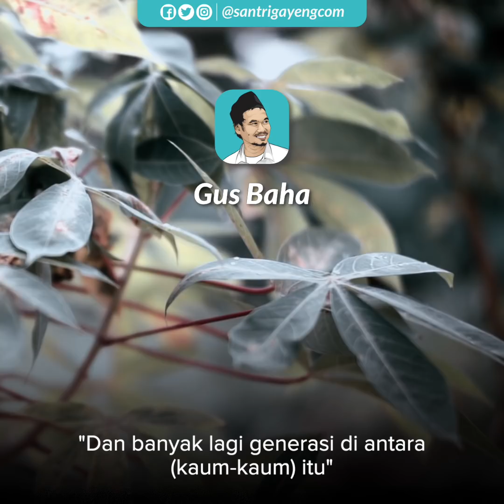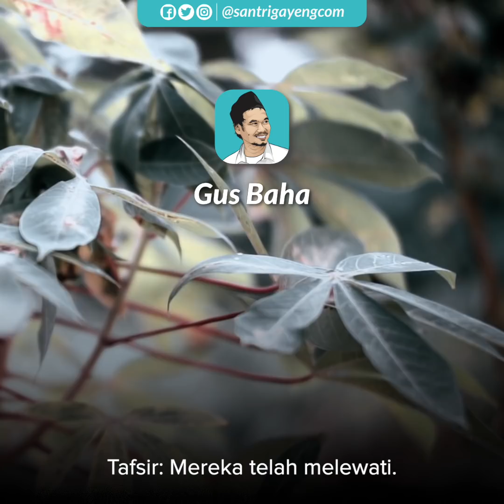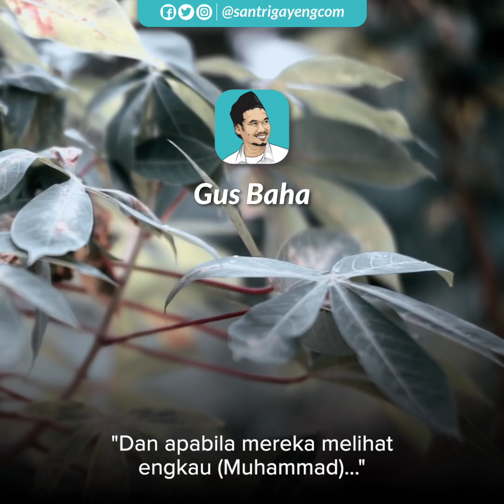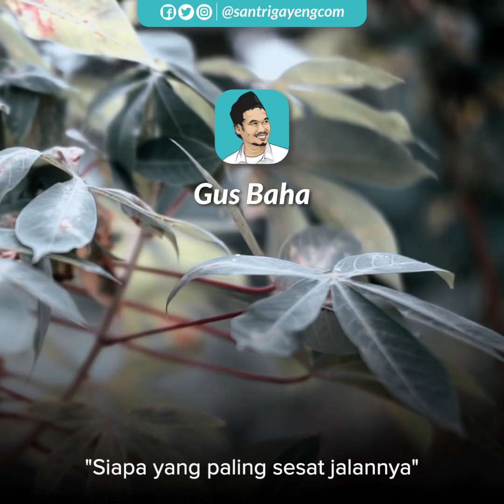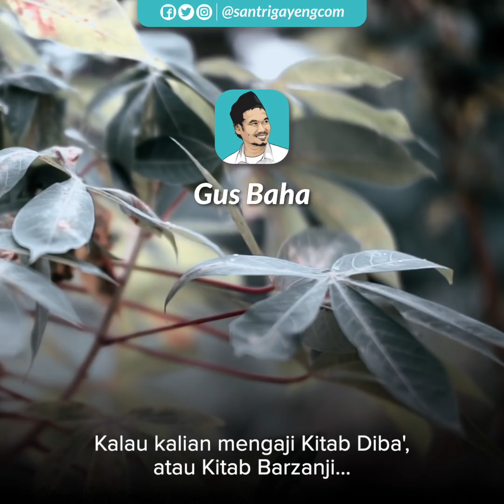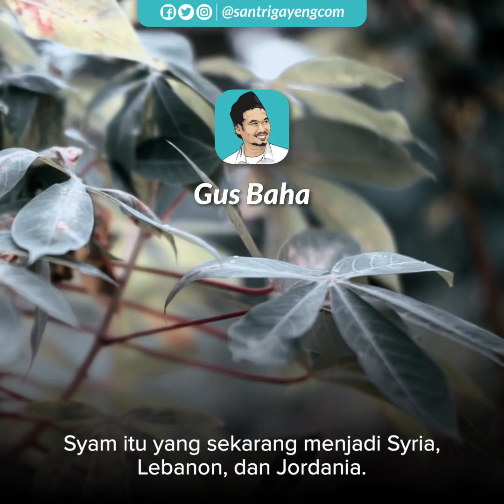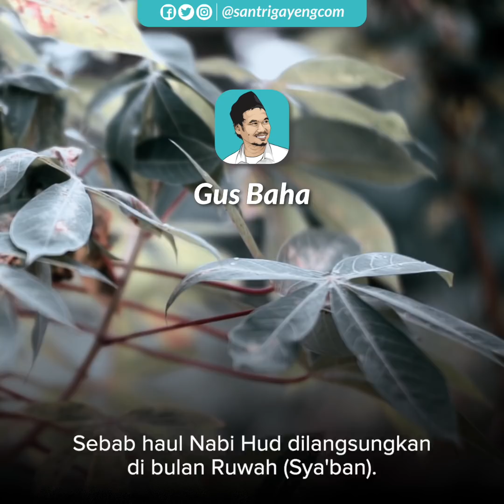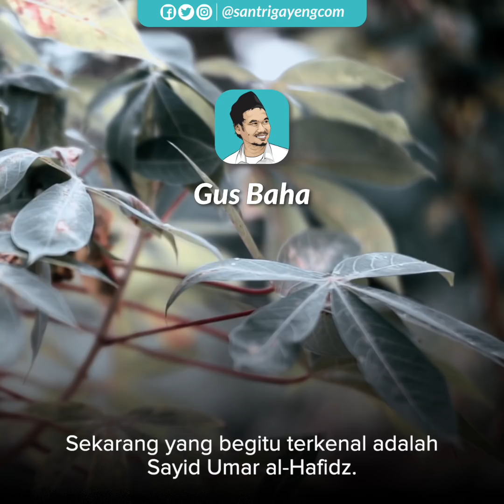Leluhur Nabi yang Suka Keluyuran | Gus Baha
TAFSIR QS. AL-FURQAN AYAT 38-47: Keluyuran, di sisi lain, adalah tradisi yang dipakai Gusti Allah untuk mengingatkan orang Arab dalam mengimani Tuhan.